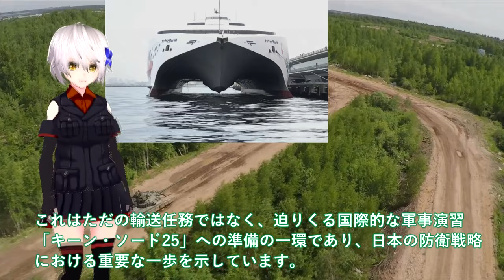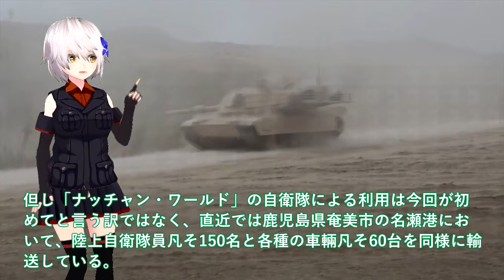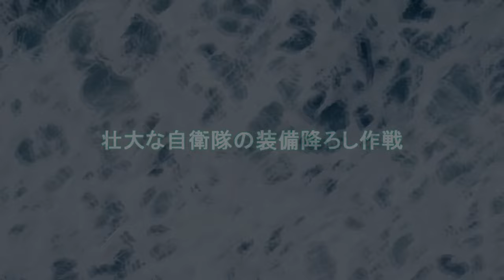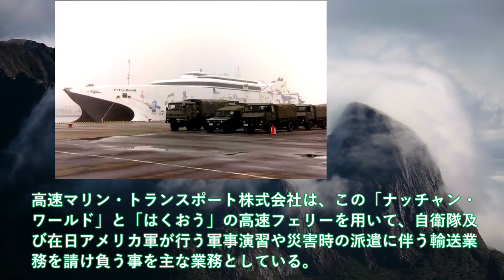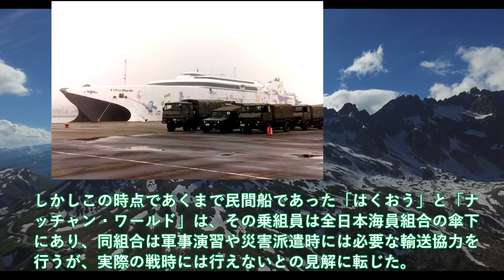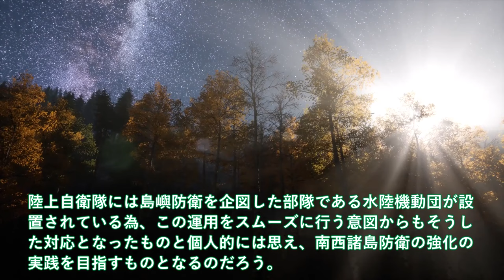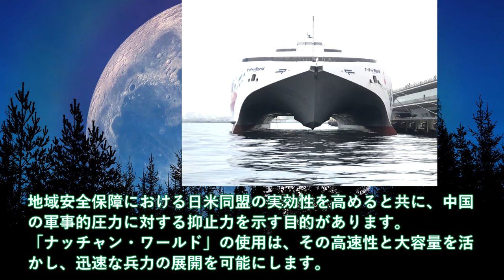陸自マジでヤバイ南西展開！高速フェリー、ナッチャン・ワールド悪魔的輸送＃キーン・ソード25南西諸島防衛に国連ビビった？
引用・転載「出典：海上自衛隊ホームページ」
引用・転載「出典：航空自衛隊ホームページ」
引用・転載「出典：陸上自衛隊ホームページ」